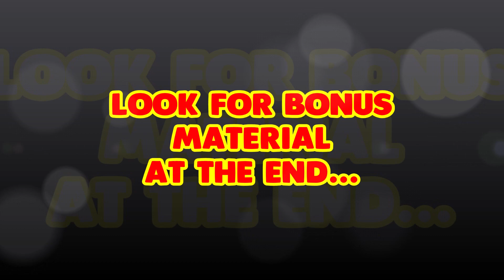Bonita Matrix v Barca Cantera Gold (Indoor)